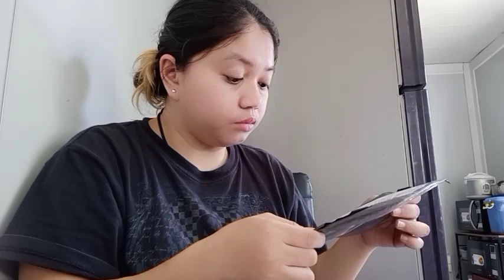Eating plus unboxing haha wala ng magawa😂